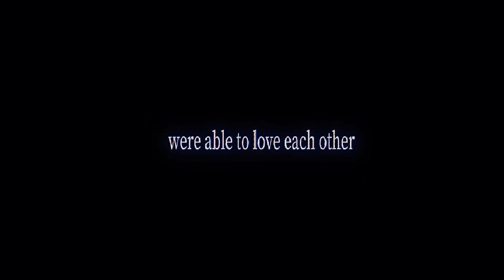||Shojo Rei|| {TBHK CRASH} |spoilers!| ft: Ema,Hanako,Rocky